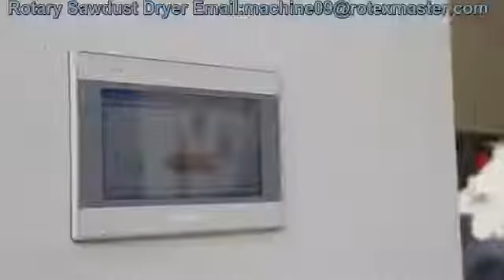ROTEXMASTER Swdust Wood Chips Rotary Dryer Video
ROTEXMASTER Wood waste rotary dryer is a professional equipment to dry wood chips,wood sawdust,efb fiber etc.
Full set rotary dryer needed biomass stove or biomass burner to provide the heat